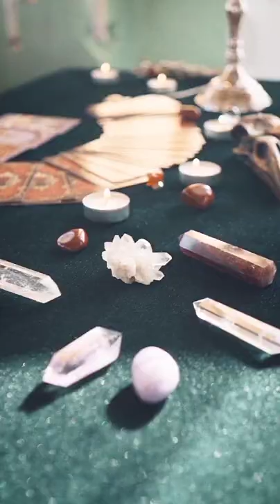Beautiful Relaxing Music,Stress Relief Music, Positive Energy, Morning Music, Meditate,Study,Spa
Music to study,spa, massage,read,sleep,work,yoga.

Relaxing 24/7,Calm your mind with beautiful Relaxing Music and beautiful relief music.